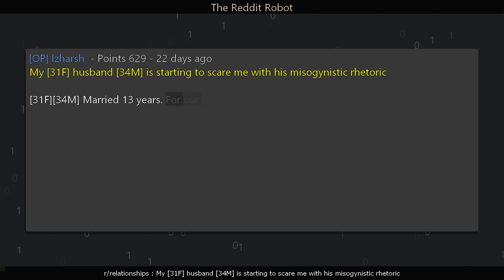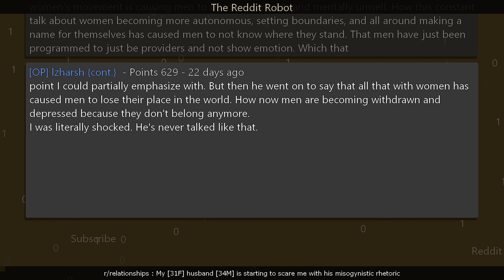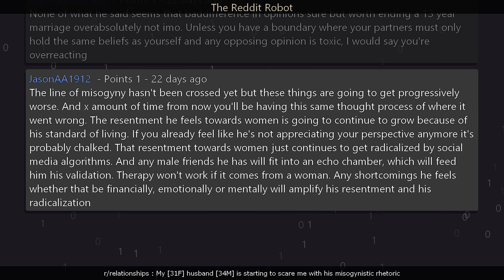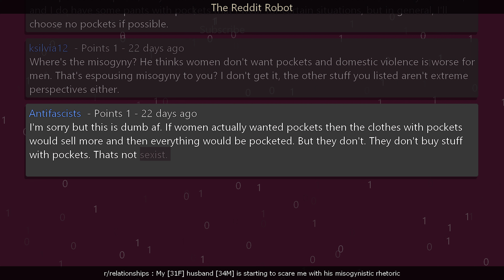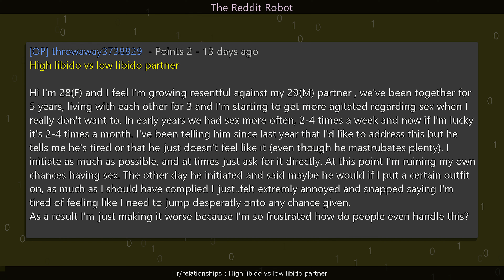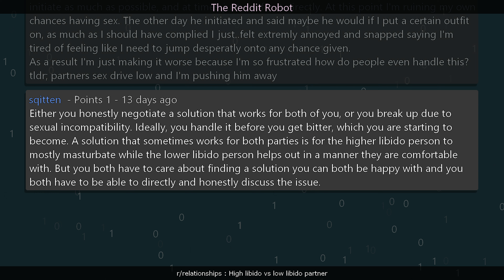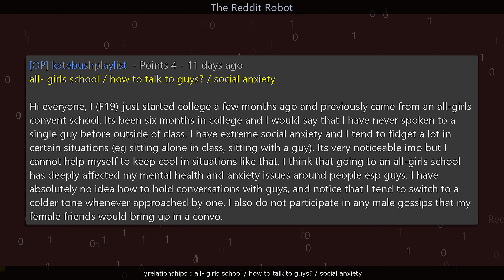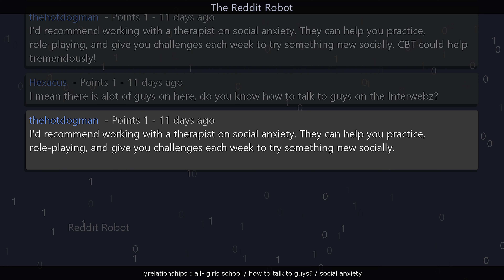r/relationships - [18+] My [31F] husband [34M] is starting to scare me with his misogynistic..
Information
Creation Date: 2/23/2023 11:49:32 AM
Subreddit: r/relationships

Timestamps
00:00:00 My [31F] husband [34M] is starting to scare me with his misogynistic rhetoric
00:06:31 High libido vs low libido partner
00:09:35 all- girls school / how to talk to guys? / social anxiety
00:12:38 Outro